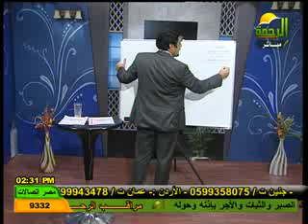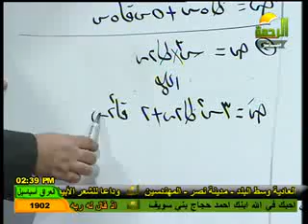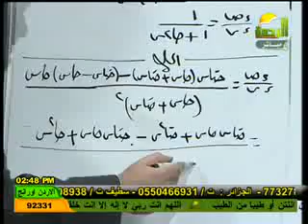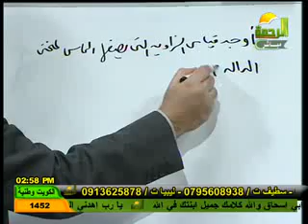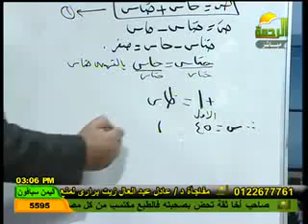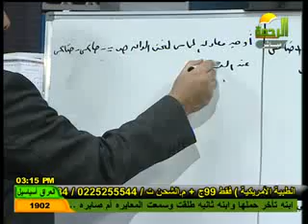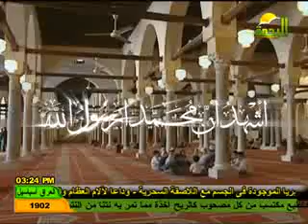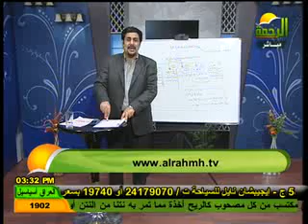أشتقاق الدوال المثلثية